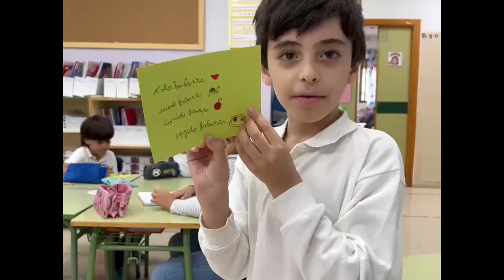Identidad. CEIP Santa Amelia. Ceuta